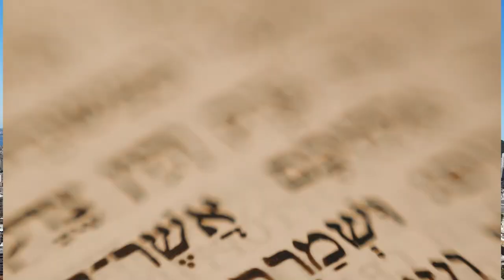"A família e a paz" - Parashat Pinchas - Rabino Abraham Shrem - Hidabroot Brasil (2021)